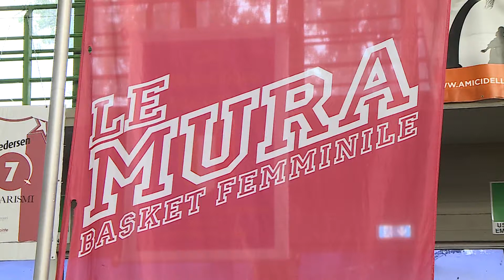BASKET FEMMINILE: nasce il progetto "New Generation"